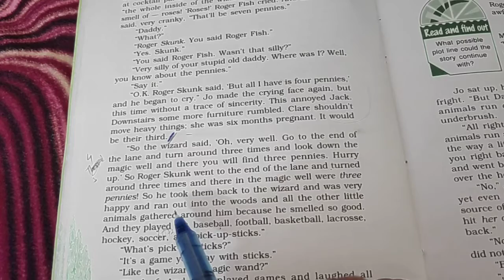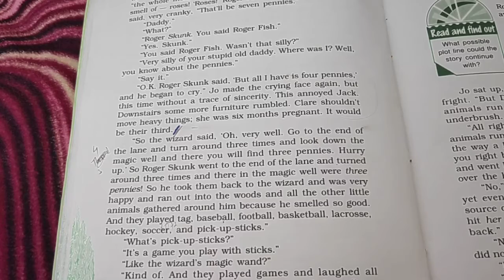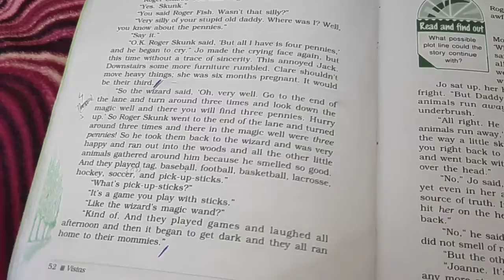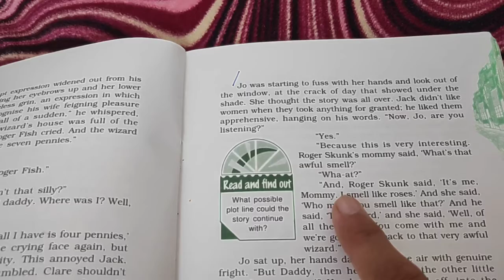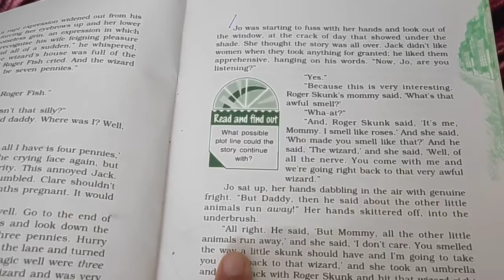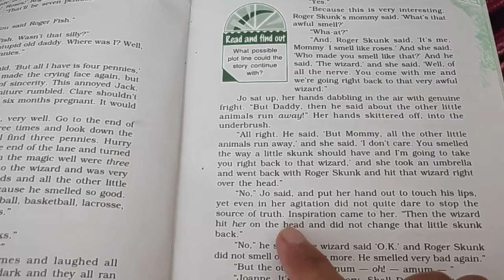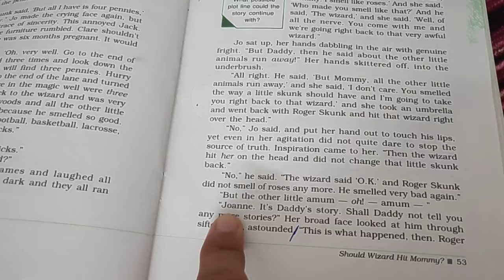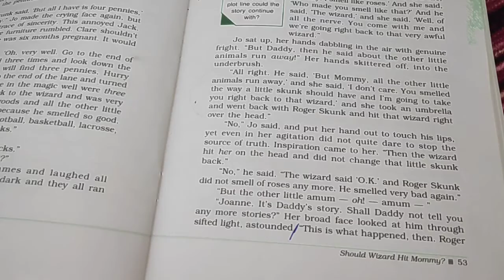Should Wizard Hit Mommy part 4